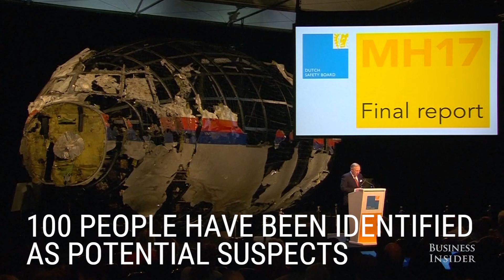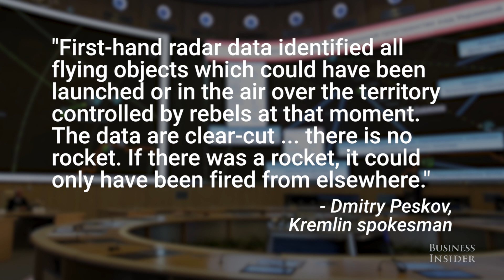Investigation Finds MH17 Was Hit By A Russian-Made Missile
An international investigation into the downed Malaysia Airlines flight 17 has concluded that the plane was struck by a Russian-made missile.